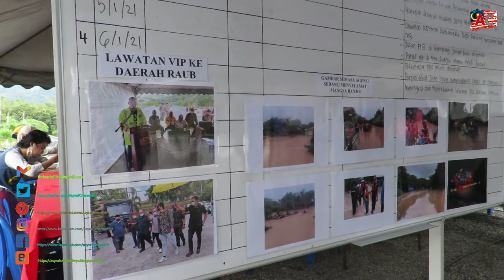Dato' Dr. Mohd Khairuddin Aman Razali melawat pusat pemindahan banjir Gali Tengah, Raub Pahang.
Kementerian Perusahaan Perladangan dan Komoditi (KPPK) menyumbangkan sebanyak RM300,000 kepada mangsa banjir di Pusat Pemindahan Sementara (PPS) Kampung Ulu Sungai di Raub, Pahang, bagi membaik pulih rumah rosak serta perkara bersesuaian.
Bantuan itu diumumkan selepas menterinya Datuk Dr Khairuddin Aman Razali melawat mangsa banjir di PPS itu bersama rombongan kementerian, semalam.
“Seramai 27 buah keluarga melibatkan 97 orang telah dipindahkan ke PPS selepas rumah mereka dilanda banjir besar, akibat kenaikan air sungai berikutan daripada hujan lebat di beberapa kawasan dalam negara.
“Antara yang musnah adalah kolam ternakan ikan sangkar dan mengakibatkan pengusaha kehilangan punca pendapatan. Kebanyakkan penduduk di kawasan ini turut terlibat dalam sektor komoditi seperti menoreh getah dan mengusaha ladang kelapa sawit sebagai aktiviti ekonomi utama mereka,” menurut kenyataan itu.
Sehubungan itu, KPPK memohon supaya mangsa yang terlibat terus mematuhi segala arahan yang diberikan oleh pihak berkuasa dari semasa ke semasa, agar keselamatan mereka dan keluarga terus terjamin.
Kementerian itu turut menzahirkan ucapan terima kasih kepada petugas keselamatan dan agensi yang terlibat, dalam menyelamatkan serta menguruskan pemindahan mangsa banjir di seluruh negara, selain berharap semua mangsa yang terlibat dalam bencana bersabar dengan dugaan itu. -BERNAMA

Peralatan merakam video ini:
Canon SX60hs
Yunteng 288 Monopod